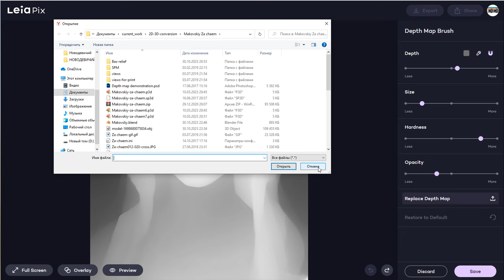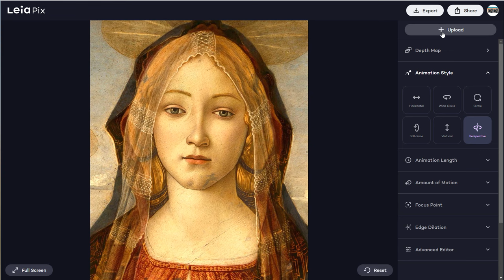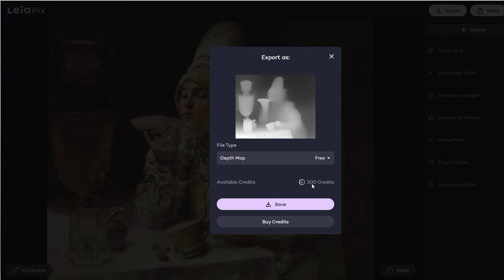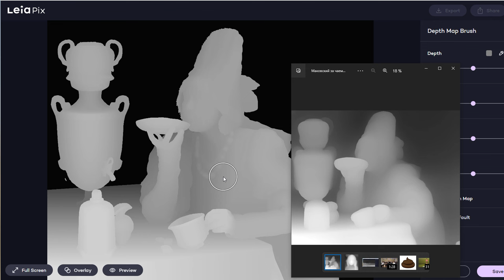LeiaPix - искусственный интеллект рисует карту глубины для плоского 2D изображения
Приглашаем в тематическую группу ОБЩЕСТВО СТЕРЕОХУДОЖНИКОВ